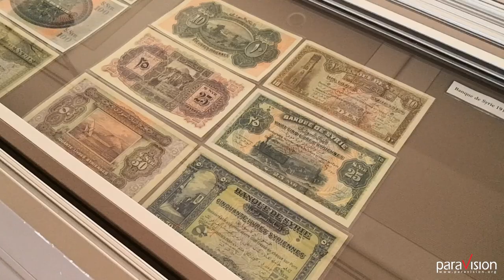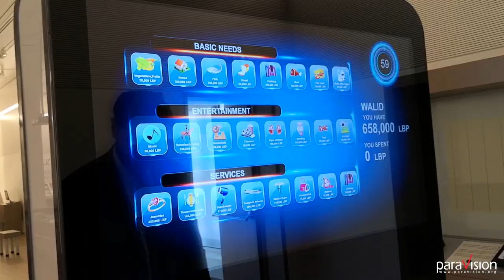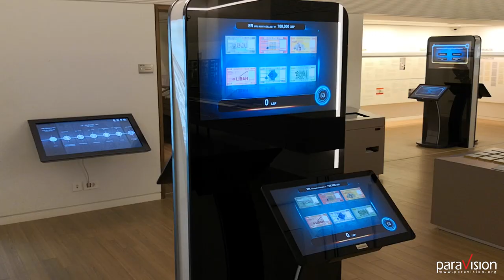BANQUE DU LIBAN MUSEUM - FUTURE OF MUSEUMS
Advanced Technologies, Smart Systems, Innovative Multi-touch Applications, Transparent screen,Kids Innovative Learning Game, Numismatic Museum, Banknote Museum, Unique Collection